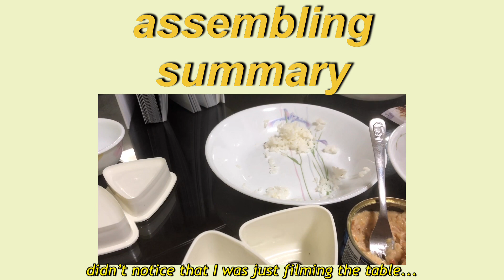we made onigiri after i spent the entire night telling her about my onigiri cravings!!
we made onigiri (+attempted tamagoyaki+basically heated up the ichiran broth)!! lotsa ups and down (both onigiri-wise and people-wise) and sibling angst in the middle (even till the end actually) oops... watch till the end to see my sister get really pissed at me when i inferred that she was doing it really slowly + a mini "remix"-ish thing of all the sounds and noises she made throughout and yes it finally ends here